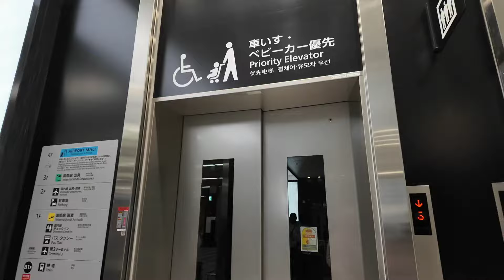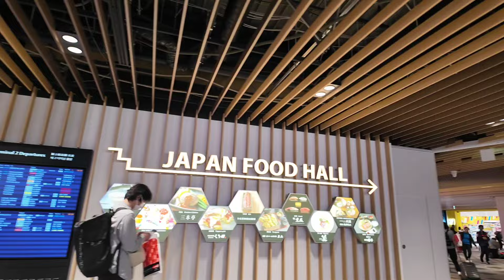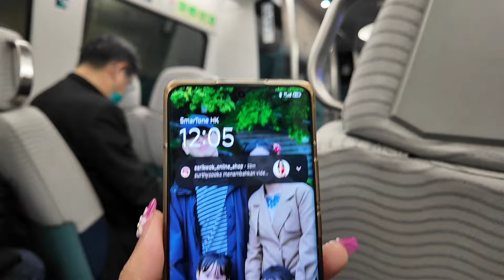part25 Ok setelah beli gift ,naik kereta menuju airport,kita Sampai di hongkong sudah tengah mlm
penerbangan tengah mlm